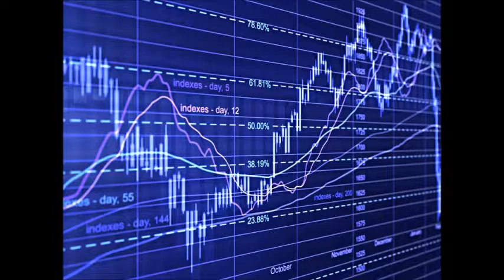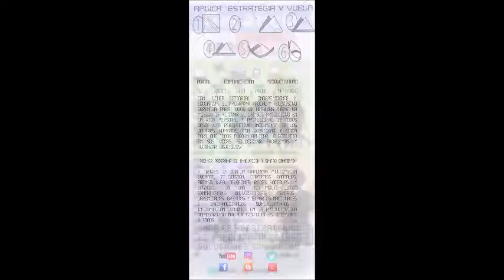GERENCIA 360 GERENCIA - Micro Nro 74